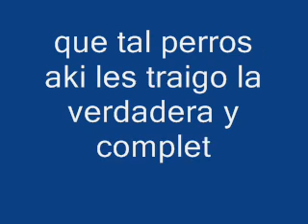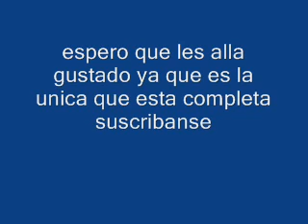cartel de santa con el coco rapado completa (4:06 min.)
AUDIOVISUAL: por Snick Rvs Letters
versión completa con el coco rapado del cartel de santa